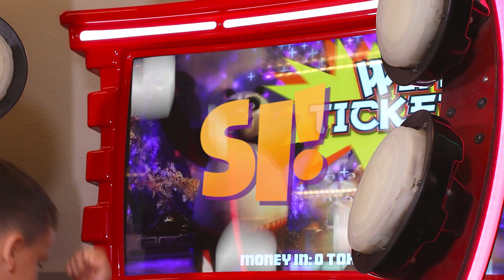Dile Si! al Verano en Chuck E. Cheese